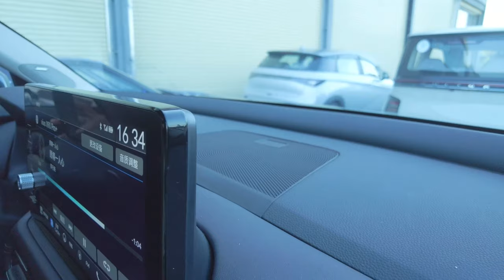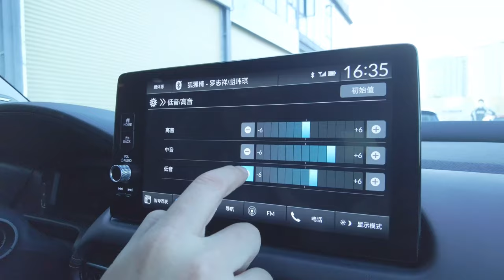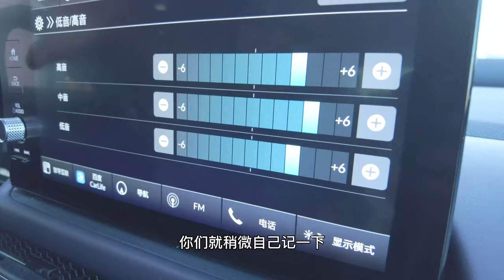本田公關要提著大刀來追我了！【老謝來了】